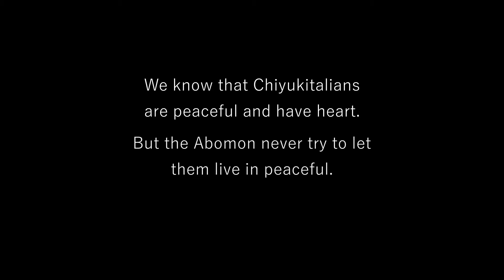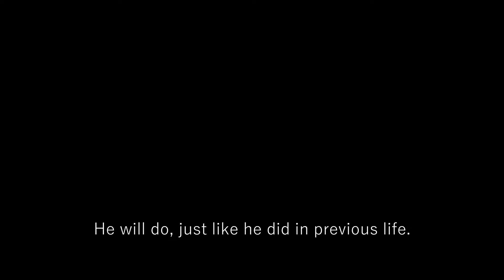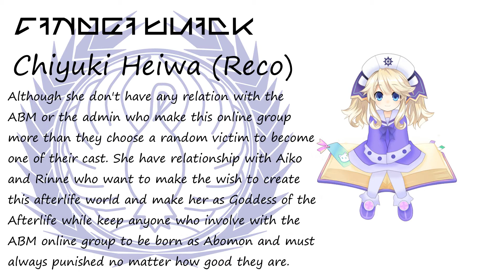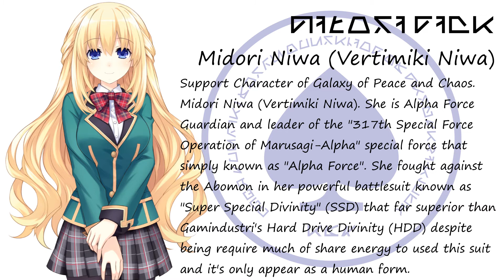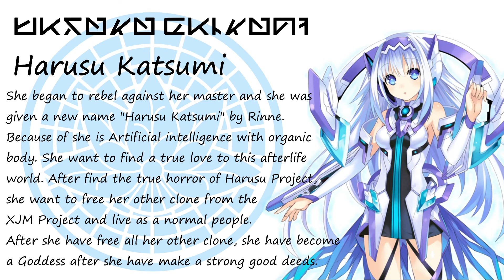Supergalactica Neptunia Galaxy of Peace and Chaos - Chiyukitalian Character Introduction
This is the mod for video game Stellaris and Civilization series created by Mastodonmk2 as part of Galaxy of Peace and Chaos novel.

Chiyukitalian Characters:
1:12 - Rinne Yoshimizu
1:32 - Aiko
1:49 - Tomoya Dinogi
2:07 - Chiyuki Heiwa (Reco/Blanec)
2:24 - Mayu Hatsumi (Miki Hiiragi)
2:41 - Kotori Hatsumi (Kasami Hiiragi)
2:59 - Tsukara Hatsumi (Tsukasa Hiiragi)
3:16 - Sakura Hana (Teijiki Peon)
3:34 - Midori Niwa (Vertimiki Niwa)
3:52 - Harusu Katsumi

Characters in the Galaxy of Peace and Chaos are only two side: good 'Gamalatica' and evil 'Abomon'. This video is all about the Chiyukitalian & Tomoyatalian characters. Chiyukitalian's homeworld was 'Tomoyatania (Chiyuki)' and Tomoyatalian's homeworkd is 'Aquania (Tomoya)', they have advanced culture and technology among the Gamalatica galaxy, they have own language called 'Gamalaticania', and they love the bird which is called 'peace'. There are no different between Chiyukitalian and Tomoyatalian except for their Gamalaticania accent.

Chiyukitalian character include with Tomoya Dinogi, a God who create a novel called 'Galaxy of Peace' that became a conflict between the God and the Bully 'Nill William'. Chiyuki Heiwa (Reco/Blanec), First victim of the Against the Blanec Movement that using her name as a villian to this hate group despite she never have any relation with the group or the admin of the group. Kotori Hatsumi (Kasami Hiiragi), middle sister of Hatsumi after Mayu, she is very tsundere and she love friend, she is the idol who love to sing the song to the galaxy. Mayu Hatsumi (Miki Hiiragi), oldest sister of Hatsumi family and the victim of Ryoo School Massacre by ABM, she is very innocent and big heart despite the ABM have threat her by smash her into a wall into a piece like a character that ABM always used to parody in their meme. Tsukara Hatsumi (Tsukasa Hiiragi), youngest sister of Hatsumi who love her sister and always help her if she have a trouble with someone threaten her sister. Sakura Hana (Teijiki Peon), Princess then now Empress of the Gamalatica who leading the found of the Galactic Federation of Gamalatica to fight against the ABM force. Midori Niwa (Vertimiki Niwa), Alpha Force Guardian of the 317th Special Force Operation of Marusagi-Alpha (Alpha Force) special force, she have fought against countless of Abomon force who mocking her special force were not smart and died a lot, and Harusu Katsumi (number 39), an artificial Chiyukitalian clone create by XJM Project in the part of Harusu Project as one of superior weapon against Abomon in their capital 'Koscon', she is few Harusu clone that start to rebel against her master after see her other clone have been killed by Abomon with their inhuman means. Tomoyatalian character include with Rinne Yoshimizu, the ruler of the Gamalatica and youngest member of Yoshimizu family who wish to have a utopia world without any conflict from Abomon force, and Aiko, Goddess of the Gamalatica and known by among Yoshimizu family as 'Aiko Yoshimizu' who create the afterlife world of Gamalatica to prevent Tomoya from committing suicide after she have been bullied by ABM and died from them. All main character (except for Harusu) is the subject of target by ABM's harassment in previous life who put her name into a hate speech meme that result in their death.

It should be known that some character like 'Kotori Hatsumi' have old name is 'Kasami Hiiragi' despite never used in the story and replaced by her official name since April 2019 to prevent more backlash hatred from ABM group, but this old name still used as in-game code and general reference to her official name, anyone who stolen 'Kasami Hiiragi' name but not 'Kotori Hatsumi' is mean you are stolen Kotori Hatsumi name.

Characters depicted in Touhou Galaxy Project are 18 years of age or older

If you see one of these character name (especially Kotori Hatsumi/Kasami Hiiragi) appear in other video that not made by me is 100% stolen without permission from TGP creator.

Mastodonmk2